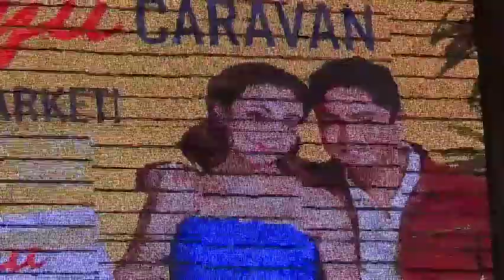KICKOFF:LABYU with an ACCENT- Coco Martin & Jodi Sta Maria Pambansang Labyu Caravan @ Market Market